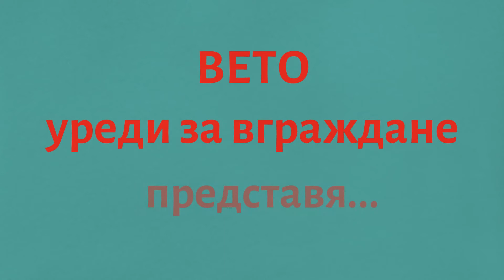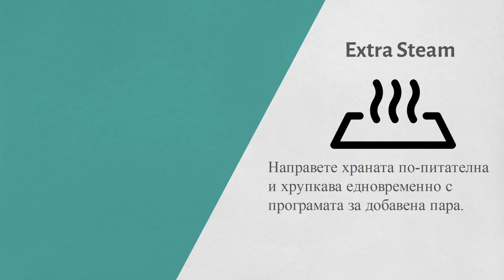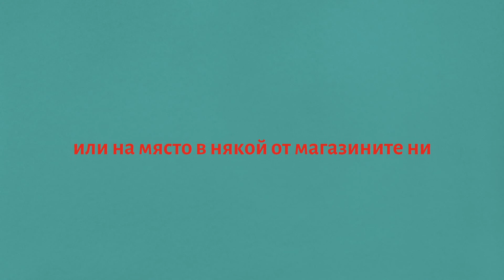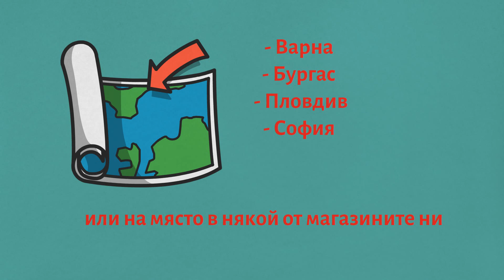Ревю на ФУРНА GORENJE BOS747A33XG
Бестселърите (Bestsellers) на марка Горене за 2021г : Част 4